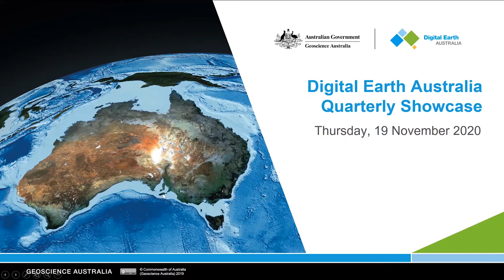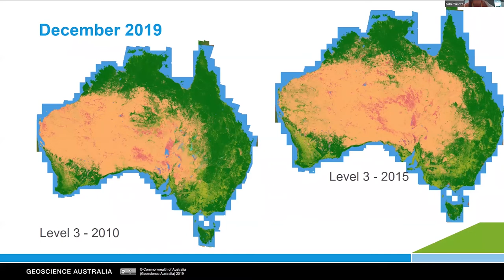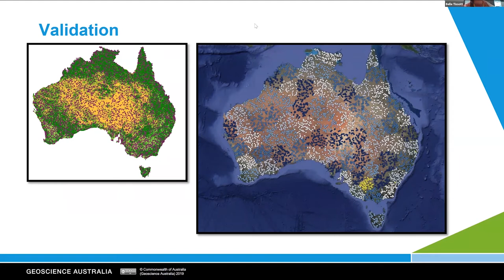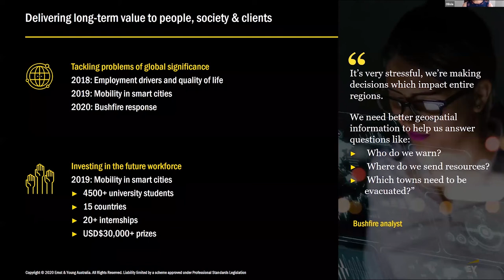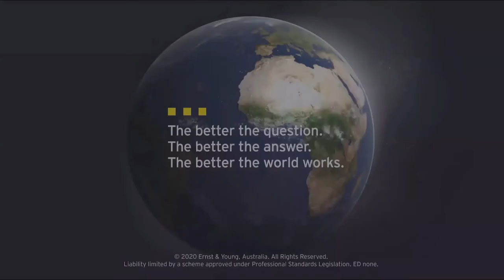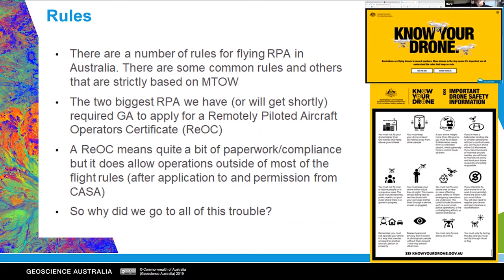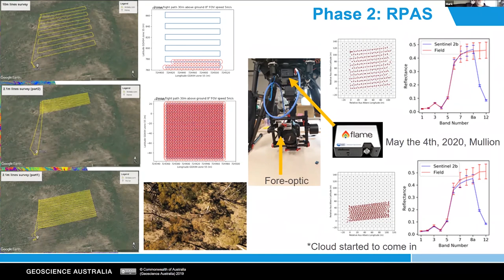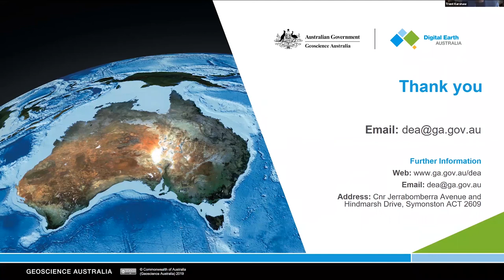DEA Showcase November 2020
Geoscience Australia, through the Digital Earth Australia (DEA) program, is helping government and industry use Earth observation data to make informed planning and investment decisions in areas spanning agricultural productivity, water availability, land use and management, and much more.